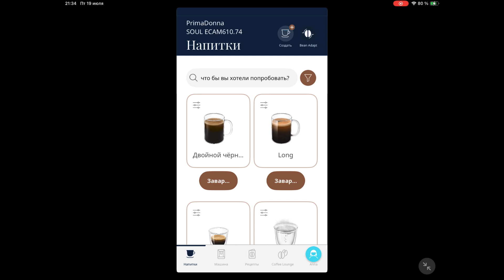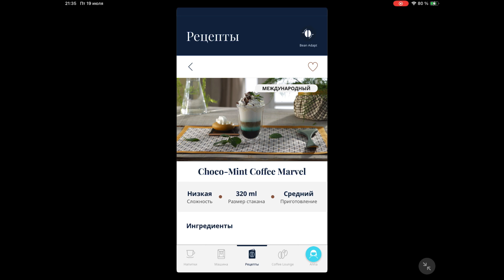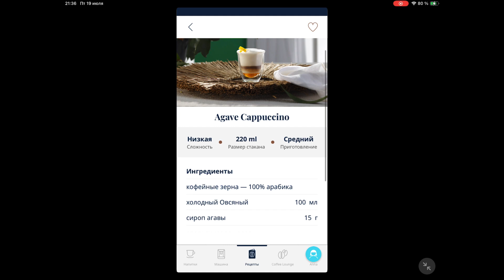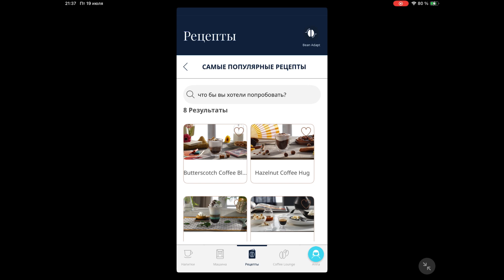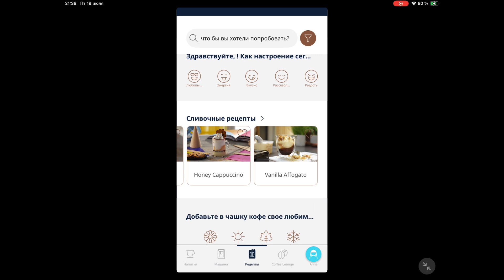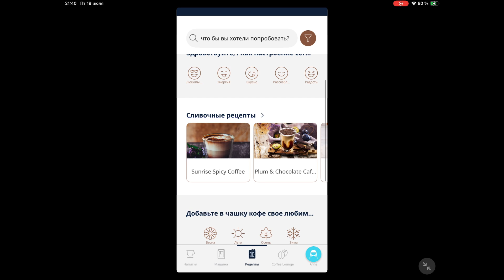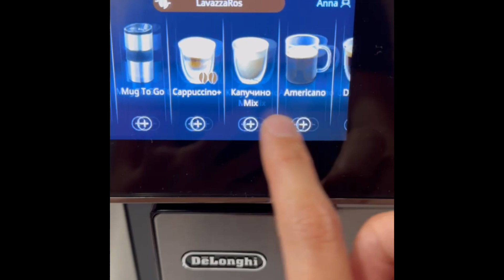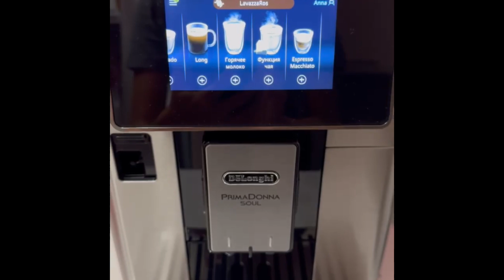Рецепты кофе из приложения Coffee Link Delonghi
Delonghi PrimaDonna SOUL ECAM 610.74